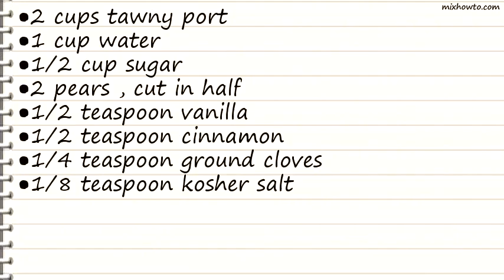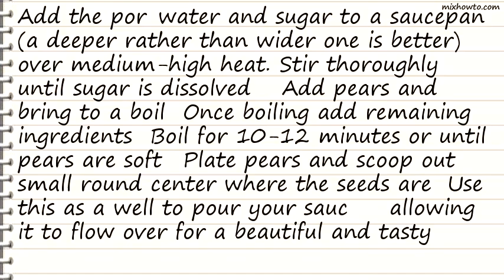Recipe Kellymacs Pears Poached in Spiced Port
INGREDIENTS:
●2 cups tawny port
●2 pears , cut in half